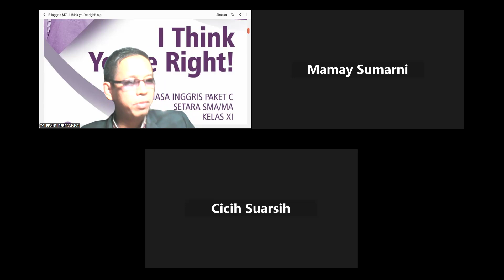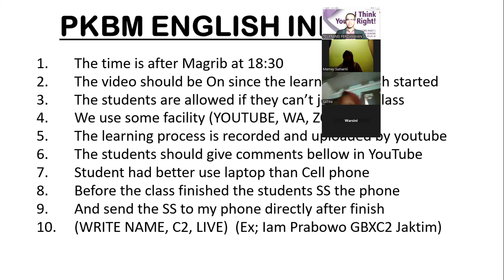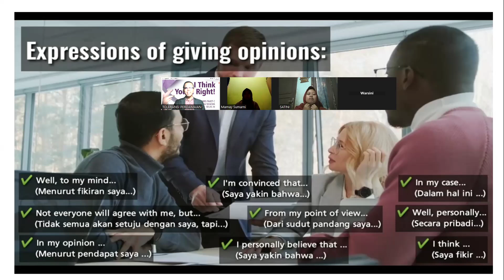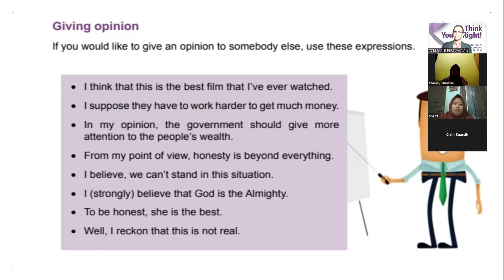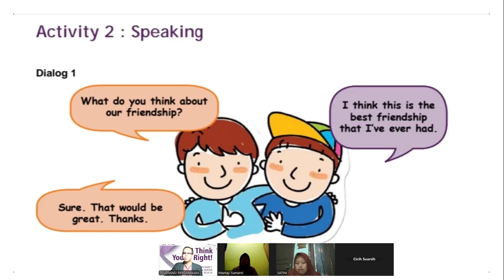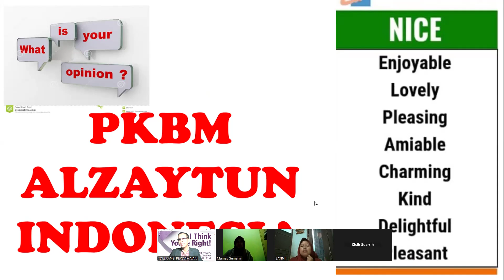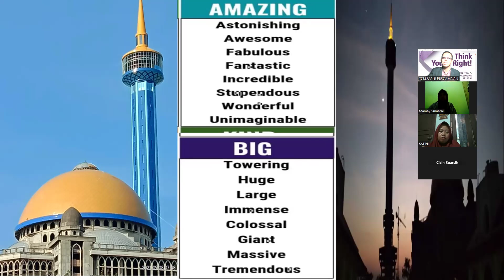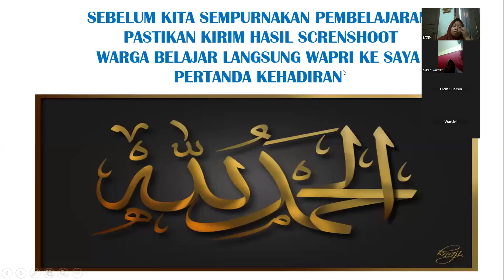I Think You are right!!! || PKBM MAHAD AL-ZAYTUN XI C2 & C3 || OPINION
Merdeka!

Halo sahabat TRIP TV,
Terima kasih atas dukungan dan semangat luar biasa dari kalian semua!

Channel Toleransi Perdamaian (TRIP TV) hadir berkat cinta dan kontribusi dari para penonton setia seperti Anda. Mari terus bersama-sama menyebarkan pesan toleransi dan perdamaian!

📌 Playlist Eksklusif: Proses Belajar-Mengajar di PKBM Mahad Al-Zaytun
Melalui playlist ini, Anda bisa kembali menyaksikan rekaman sesi belajar-mengajar di PKBM Mahad Al-Zaytun melalui Zoom Meeting. Rekaman ini dibuat khusus untuk sahabat PKBM yang tidak sempat hadir di sesi Zoom. Dengan begitu, semua bisa tetap mengikuti pelajaran, terutama Bahasa Inggris.

Kami memahami bahwa usia dan kesibukan warga belajar di PKBM Mahad Al-Zaytun beragam. Oleh karena itu, belajar ulang melalui rekaman menjadi solusi praktis agar ilmu dapat terus diingat dan diamalkan.

Mari bersama-sama belajar dan berbagi manfaat, karena ilmu yang bermanfaat adalah ilmu yang diamalkan.

Pastikan Sahabat:
✅ Klik "Suka"
✅ Tinggalkan komentar inspiratif

Semangat terus belajar, dan sampai jumpa di video berikutnya!